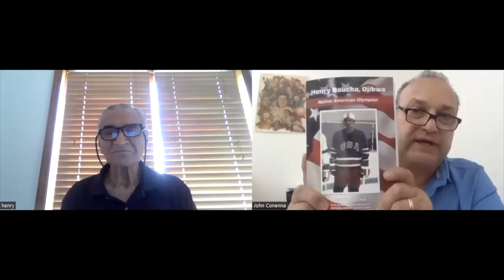Henry Boucha Native American Olympian Hockey Player and U.S. Hall Of Fame Inductee tells his story.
Henry Boucha visits with John Conenna about his career from Warroad Minnesota,to the NHL Hockey life.